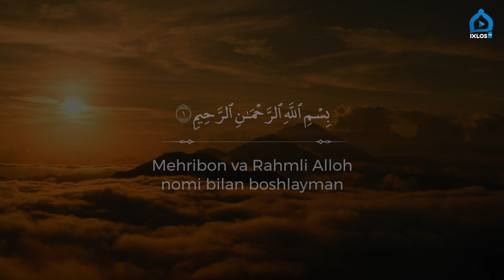Fotiha surasi | Salmon Usmon